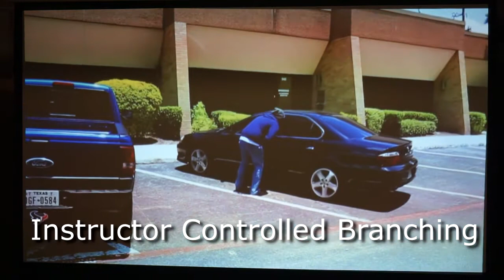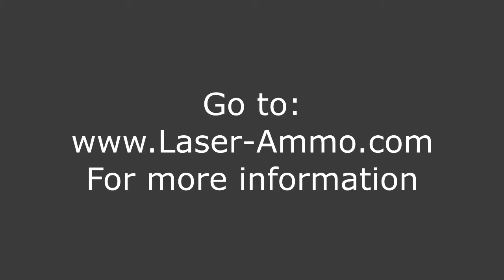Video Scenario Trainer Promo Video